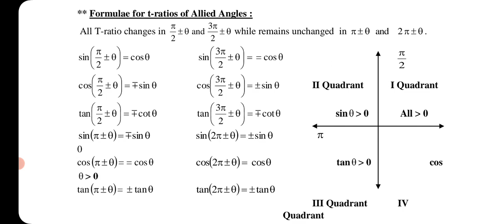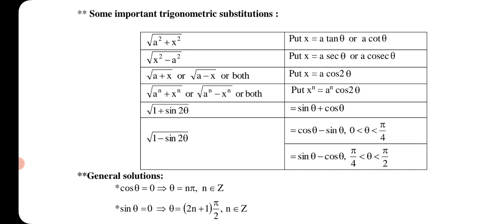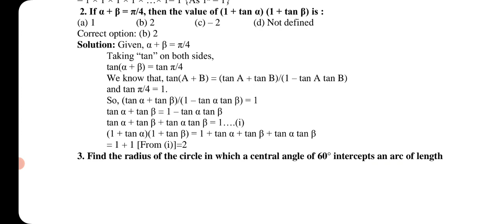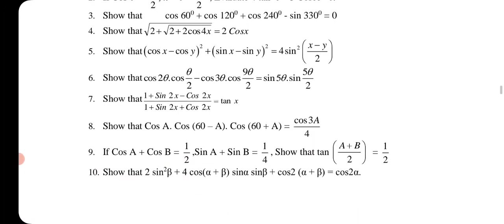class11 day3 autmnbreakhomework kvs homework kvteacher kvstudent